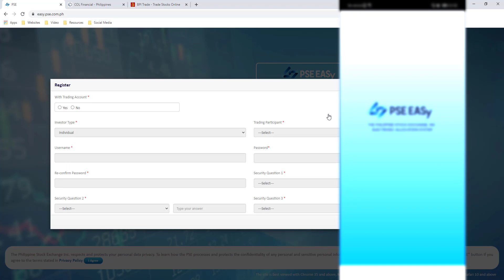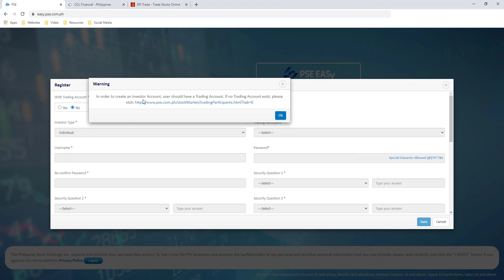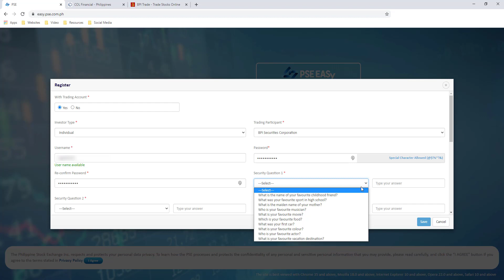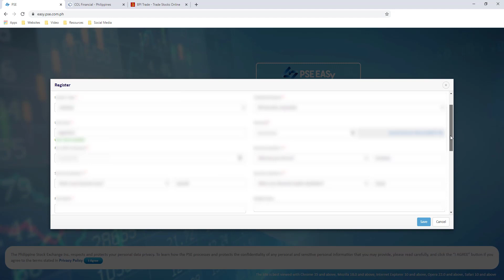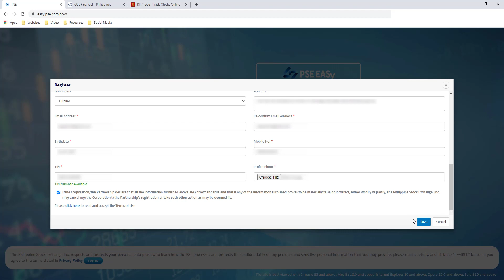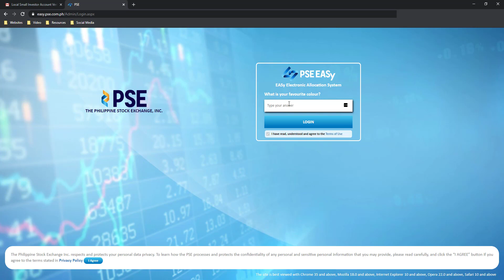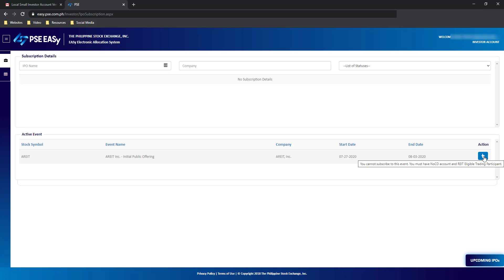PSE Easy IPO: How to Register to PSE Easy Account | COL Financial | BPI Trade | BDO Nomura [Part 1]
How to register to PSE Easy Account Trading participants like COL Financial or BPI Trade or BDO Nomura

In this video, we detailed the process on how to register to PSE Easy, start by going to PSE EASY

PSE EASY Requirements:
You need to have a trading participant in order to enroll to PSE EASY.
TIN number
Digital photo

PSE Easy Trading Participants include
COL Financial
BDO Nomura
BPI Trade
First Metro Sec and more.

TIMESTAMP
0:00 Introduction
0:14 What is PSE Easy
0:38 How to Register to PSE Easy Account: Step by step tutorial